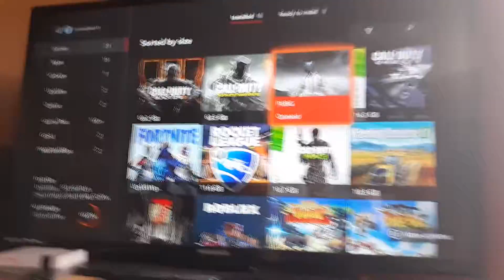Quick channel update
Sorry my computer broke last summer and it won't turn on. Sorry for the people who like watching my gd videos